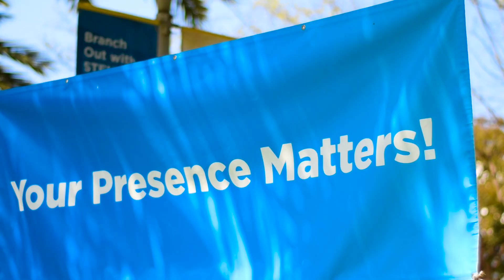Your Career Starts Here I SMC Business Student I Jonathan's Journey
SMC Business alum Jonathan was the first in his family to go to college starting at SMC and transferring to SDSU... Now he is a successful entrepreneur.